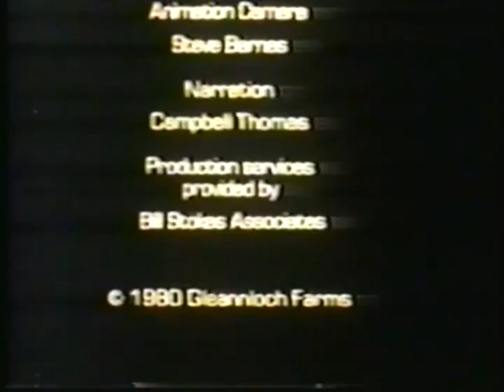The Glennloch Legacy Sale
The final Legacy Sale at Glennloch, May 4, 1992 and an historic tribute to the Marshalls and the Glennloch breeding program. If you can view this sale and tribute to Doug and Margaret Marshall without a tear in your eye, you are a stronger person than I. These people contributed so very much to the Egyptian Arabian horse, that every owner today owes them a debt of gratitude. So many of the finest Egyptian Arabian horses in America and around the world trace their beginnings in America to one or more of the Marshall's imports.